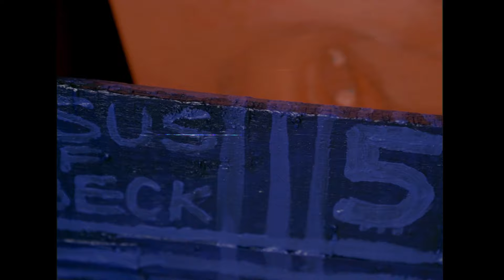Ken Nwadiogbu hyper-realistic Art, The Journey Mercies, 2021, Acrylic on cardboard boxes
This innovative conceptual work explores the black identity and make more visible the people of color, even those in diaspora within the context of broader issues. The Journey mercies addresses the issue of migration, inviting us to embrace new perspectives.

Using the personated cardboard boxes as a vivid metaphor of black migrants, the idea was deep rooted in creating an art that plays around with the parcels' disposable nature, underlining the dehumanization process at work in the migration politics.

This piece of art shows the different phases, different paths, and different conversations surrounding migration. For this work, I drew references from the BADAGRY SLAVE TRADE using the JESUS OF LÜBECK.

Like these boxes, black bodies used to be stacked up in ships and traded overseas. Today, these same bodies are paying fortunes to pile up in dreadful rafts, with the insane hope to reach alive the shore of a continent that keep fighting them back.

Journey mercies will continue to challenge the understanding of migration, I have questioned this perspective".